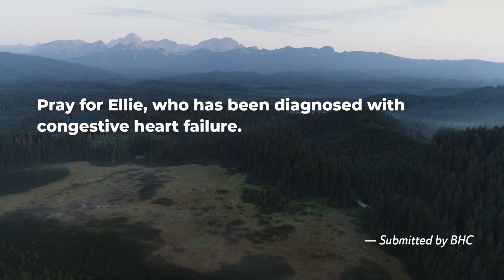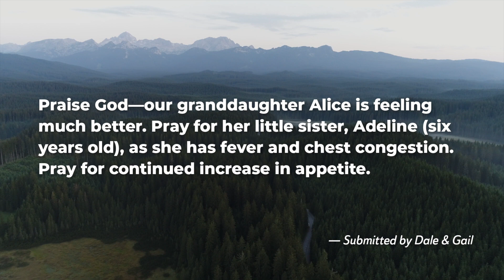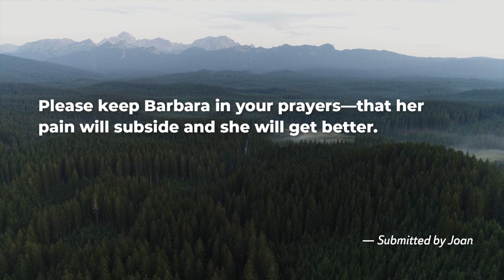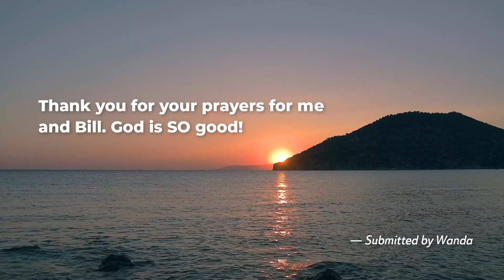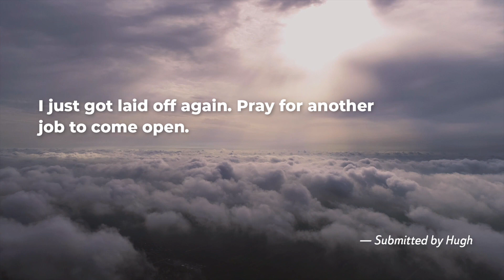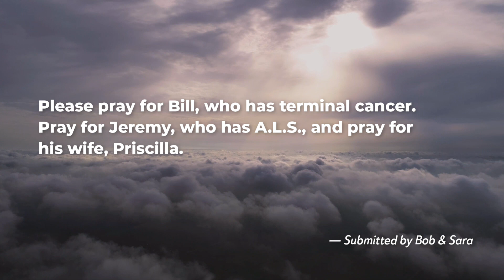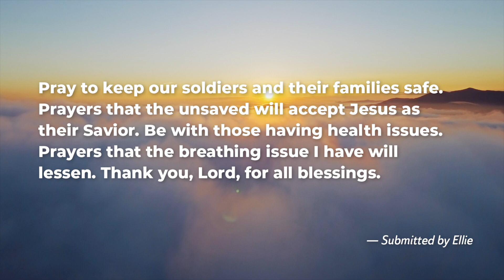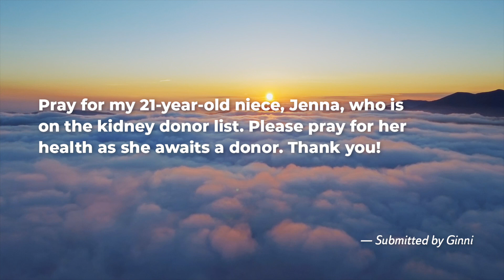BHC Prayse, Wednesday, November 29, 2023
Let us pray for one another as a community.